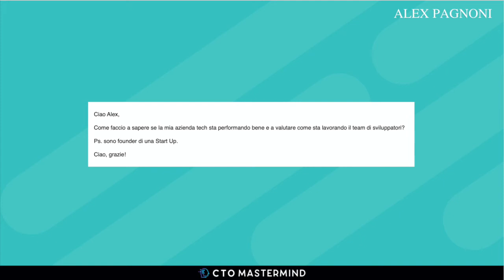Misurare le performance dell'azienda tech: l'alta frequenza | Ask Alex #025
Un founder non tech mi ha chiesto come capire se l'azienda sta performando bene e come valutare il team di sviluppatori.

In questo video do la mia risposta trattando anche il tema dell'alta frequenza: un ottimo indicatore da poter utilizzare in questi casi.

Questo video è estratto da una consulenza tenuta con il brand Axelerant del CTO Mastermind.

➡️ Vuoi saperne di più su Axelerant? Contattaci

Mi occupo di:

✔ tecnologia
✔ cloud
✔ team scaling
✔ marketing automation

Chi sono? Alex Pagnoni: imprenditore di servizio e di prodotto, Fractional CTO, esperto di cloud, sviluppo software e marketing technologies. Sono speaker, content creator, conduttore del CTO Show e del CTO Podcast, fondatore della community CTO Mastermind (+200 CTO italiani).

Con il CTO Mastermind offro servizi di:
✔️ CTO Mentoring
✔️ Formazione per CTO
✔️ Group Coaching per CTO

Scopri i servizi partner del CTO Mastermind:
- Axelerant: servizi di Fractional CTO, Consulenza e Formazione per accelerare la crescita delle Tech Companies.
- Team Scaling: Scala il tuo team di sviluppo, costruendo con noi il tuo prodotto digitale.
- KloudOps: DevOps e CloudOps con AWS e Kubernetes.
- Innomatic: Tecnologie di Marketing Automation per le Piattaforme Digitali.
- CPress: Piattaforme Digitali sviluppate su misura.